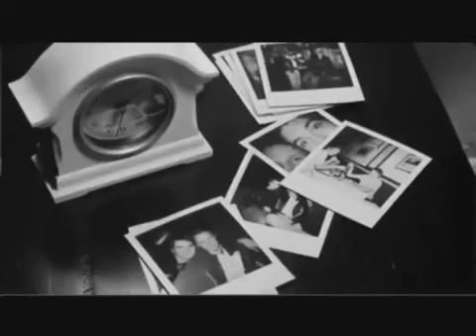pet shop boys try my love dj sparkes part two 2013Connected short by Nathan Brunskill, 2008